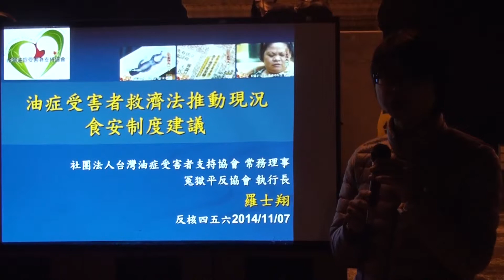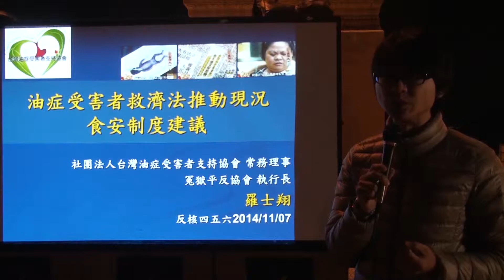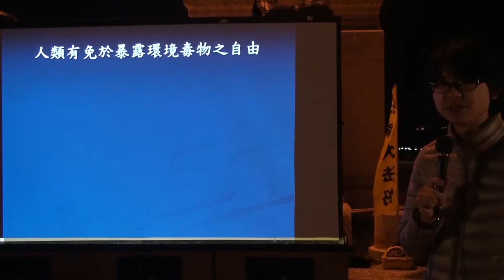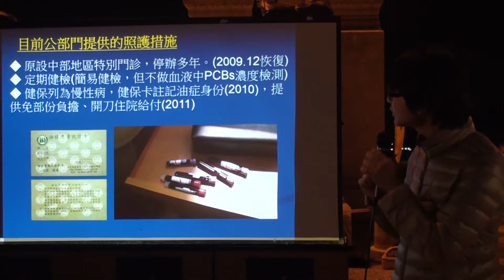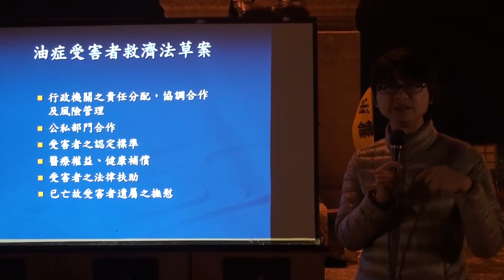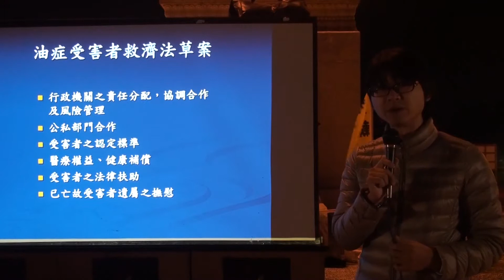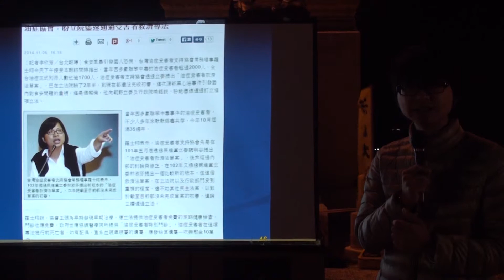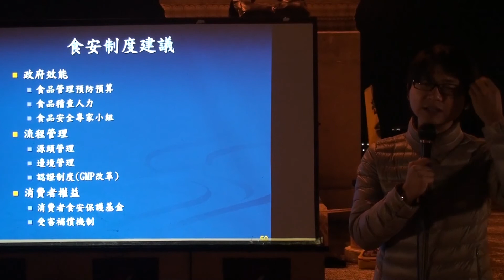【五六運動 - 公民論壇】 第87集 - 羅士翔：『油症受害者救濟法推動現況以及食安制度建議』（冤獄平反協會）